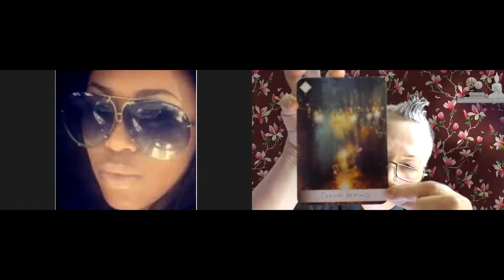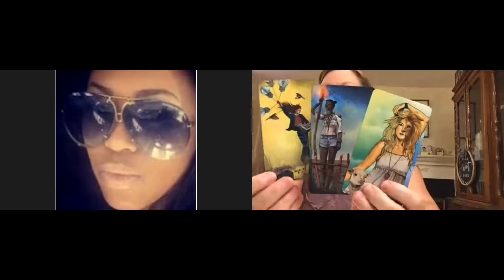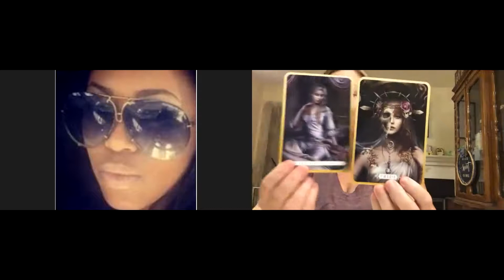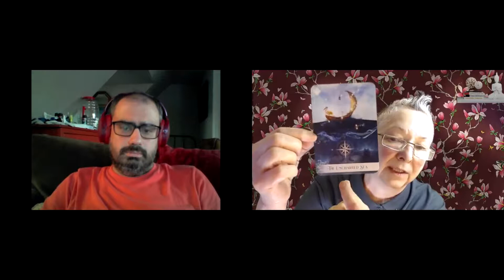MeWe Panel on Self Image & Self Esteem 8-3-21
Enjoy our MeWe Awakening Panel on Self Image & Self Esteem from August 3, 2021 with 9 Intuitive Practitioners.

*Susan Watkins: Crystal Reiki Energy Balancing & Sound Healing with Singing Bowls
*Lisa Knowlton: Illuminating Heart Readings & Morphing Practices
*Sandra Jeffs: Soul Essence Awakening
*Susy Parker Goins: Past Life Insights & Chatting with Spirit
*Henry India Holden: Spiritual Direction, Life Coaching, Tarot Guidance
*Sally Staples: Intuitive Tarot & Mediumship
*Audrey Lee: Astrology, Numerology, Tarot & Spirit Communication
*Kendara Laurel: Tarot, I Ching & Intuitive Readings
*Laureli Shimayo: Intuitive Eye Readings & Body Psychology Coaching